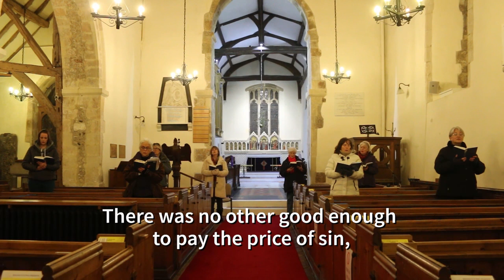St Mary Magdalene, Lyminster - Holy Communion - Sunday 21st March 2021